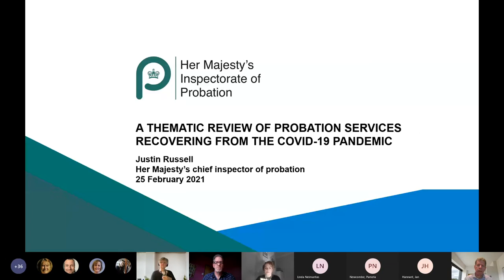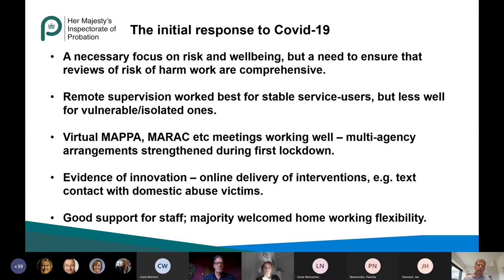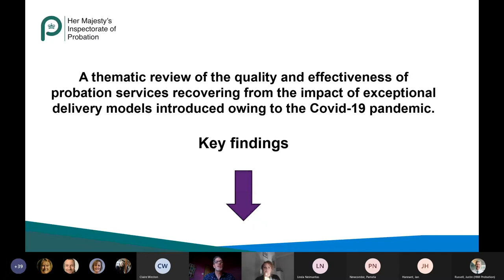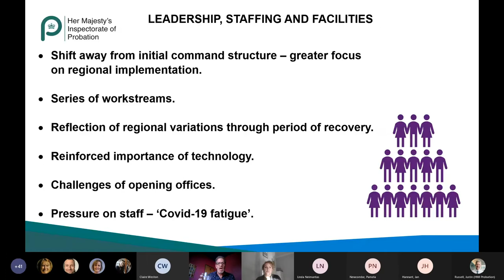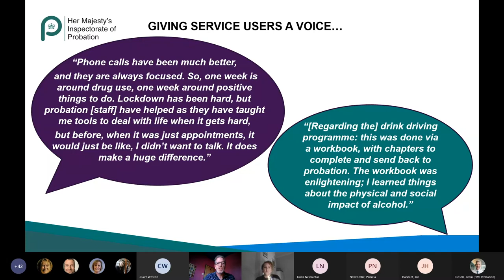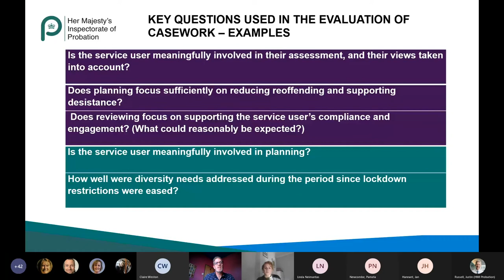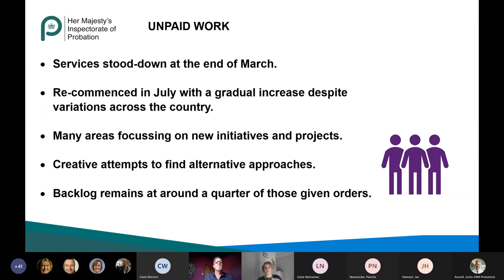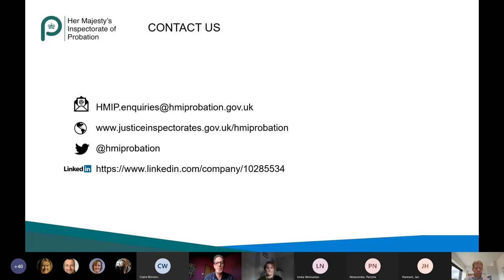Launch: Probation Services – how have they coped with Covid-19?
Chief Inspector of Probation Justin Russell and HM Inspector Keith McInnis present key findings from our latest inspection of how probation services are recovering from the impact of Covid-19.